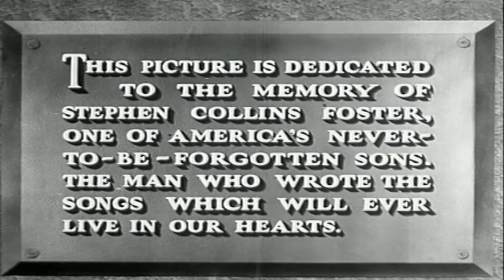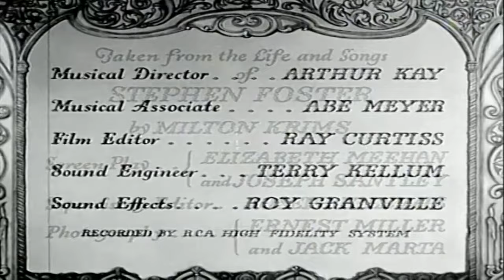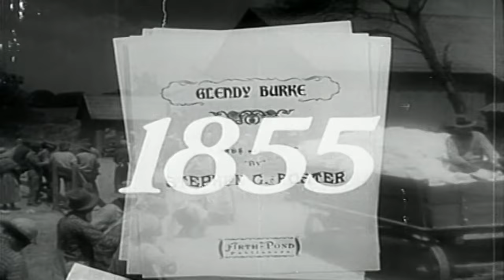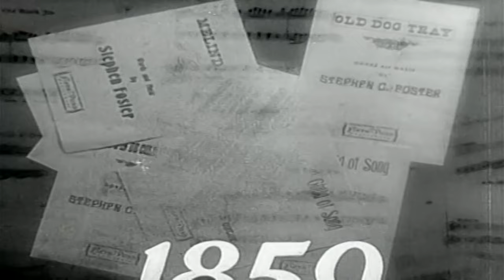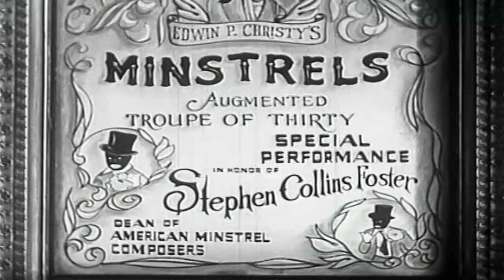Harmony Lane | English Full Movie | Biography Drama Music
In the film, a seemingly idyllic community hides secrets that threaten to unravel the very fabric of its existence. When an outsider arrives, drawn by whispers of a long-lost treasure buried beneath the surface, the delicate balance of the neighborhood begins to shift. As tensions rise and hidden agendas come to light, friendships are tested and loyalties are questioned. With every revelation, the stakes escalate, leading to a heart-pounding climax where the truth may cost more than anyone is willing to pay. Join the journey through a world where harmony is merely a facade, and discover what lies beneath. Prepare to be captivated by this gripping tale of intrigue and suspense!

Starring: Douglass Montgomery, Evelyn Venable, Adrienne Ames

Directed By: Joseph Santley